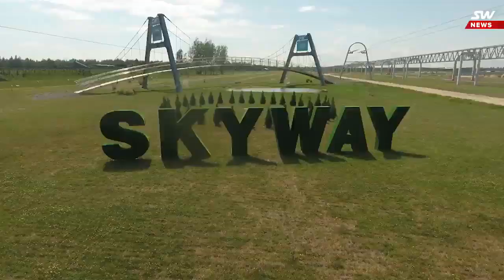Новости SkyWay 2